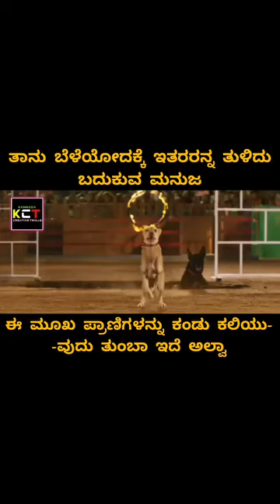8 January 2024